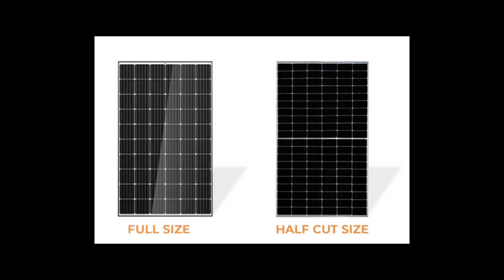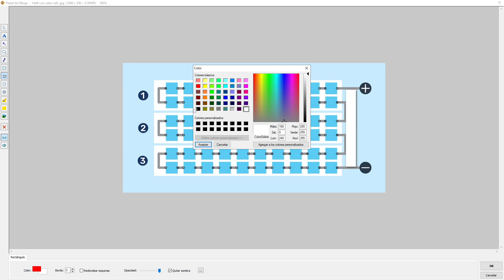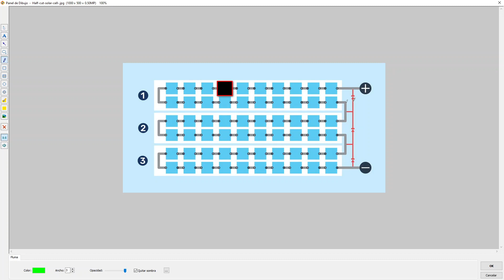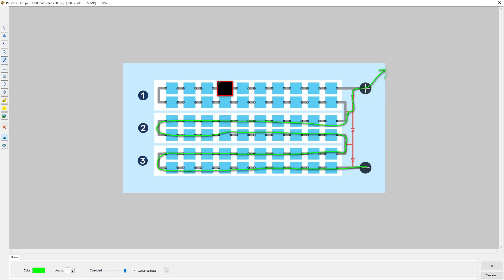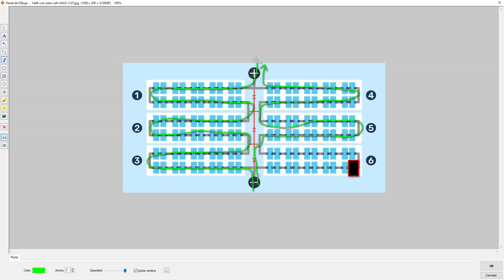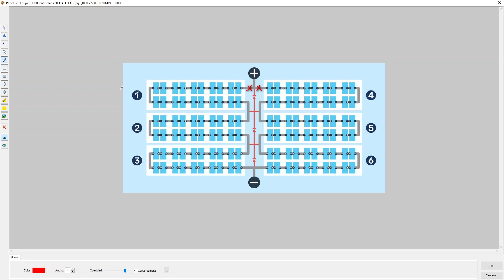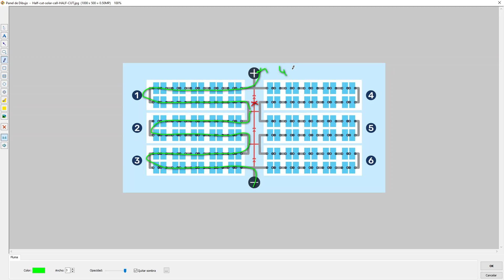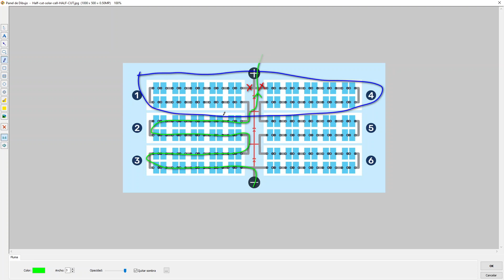Paneles Solares de célula partida vs tradicionales y los diodos de by-pass. Half cut solar panels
Nueva Pagina web con todos los test y enlaces a los productos que veis en mis videos